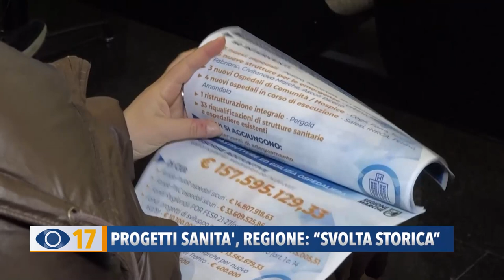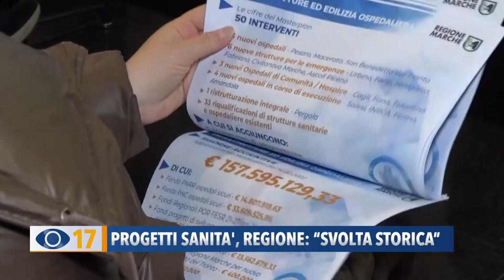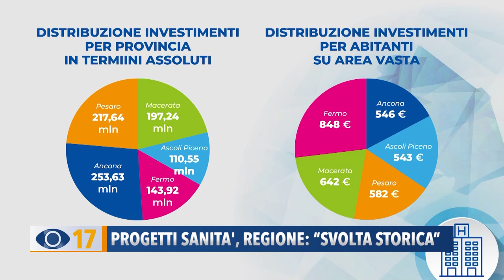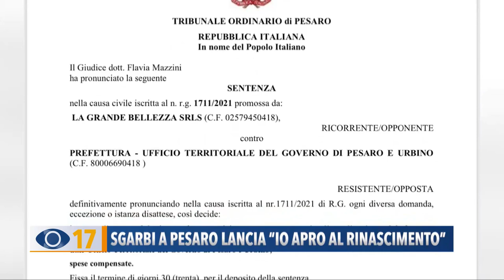Occhio alla Notizia 14 febbraio 2022